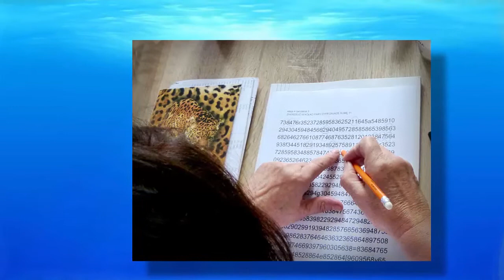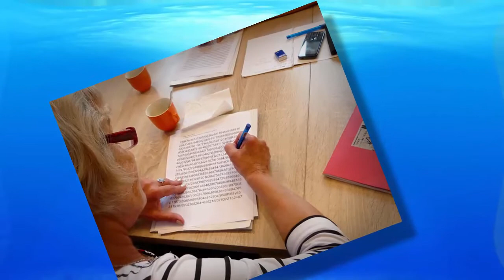Wakacyjny trening pamięci dla seniorów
Podczas wakacji nie odbywają się zajęcia komputerowe, ale  w ofercie edukacyjnej dla seniorów znalazły się zajęcia treningowe